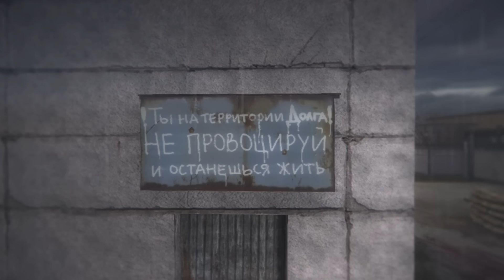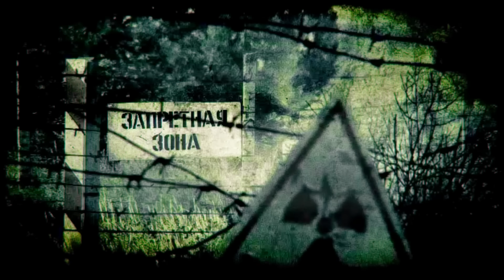5 Самых СИЛЬНЫХ Группировок - в STALKER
В данном видео я расскажу о 5 СИЛЬНЕЙШИХ группировок в STALKER. Кто самый сильный в сталкере? От какой группировки может действительно зависеть судьба ЗОНЫ в S.T.A.L.K.E.R.? Мой список вас удивит!